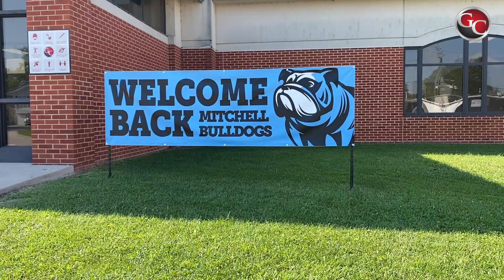2021 First Day (1st-12th)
Granite City Community Unit School District #9 video recap from the first day of 2021-22 school year for 1st through 12th grade.